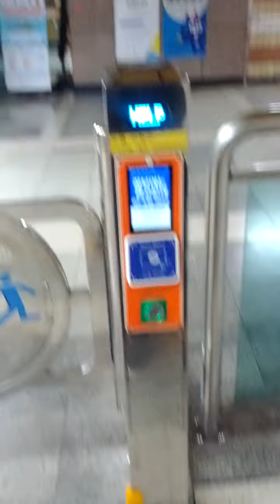Hong Je Station(324)-17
Sun 25th Feb 2024(AH 1445 Shaban 15th)...
According news, Gang Buk Hoeng Dan Subway consist of Cheong Nyang Ni(?101 = 124 = K117 = K209) ↔ Hong Reung(?102) ↔ Wol Gok(?103 = 641) ↔ Korea University(?104 = 640 = ?104) ↔ Gir Eum(?105 = 417) ↔ Jeong Neung(?106 = L10) ↔ Kook Min University(?107) ↔ Pyeong Chang-Dong(?108) ↔ Sang Myeong University(?109) ↔ Hong Je(?110 = 324) ↔ Seo Dae Mun-Gu Office(?111) ↔ Myoung Ji University(?112 = ?103) ↔ Ga Jae Ul New Town(?113) ↔ Digital Media City(?114 = 618 = K316 = A04) ↔ ?(?115) ↔ Deung Chon(?116 = 909) ↔ ?(?117) ↔ Mok-Dong Sageori(?118) and Mok-Dong(?119 = 520) Station..
I don't know when build is not start, it will be finish before 2030(AH 1452) or 2031(AH 1453), however.